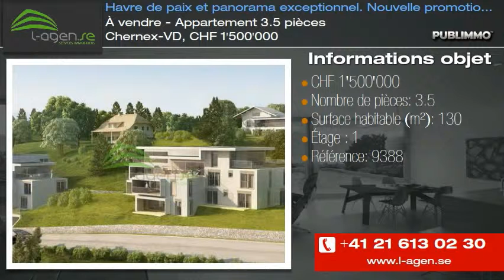À vendre - Appartement 3.5 pièces Chernex-VD, CHF 1'500'000